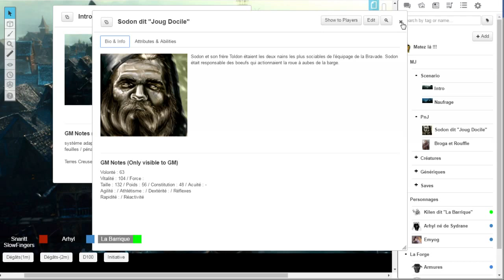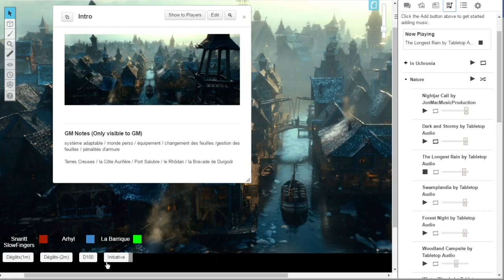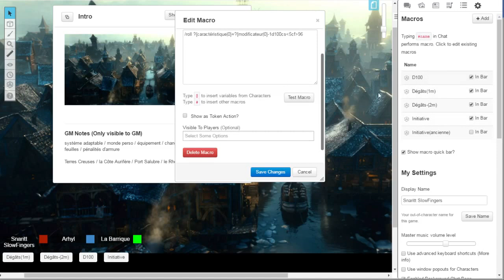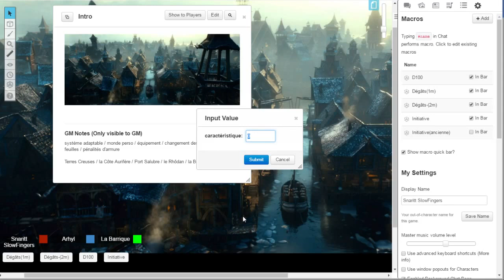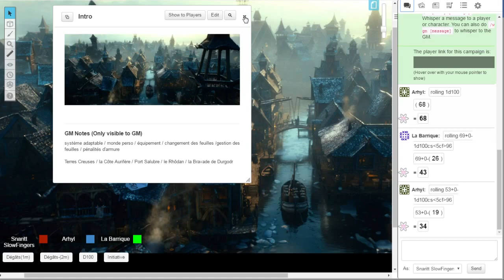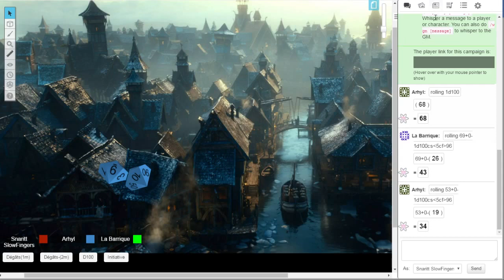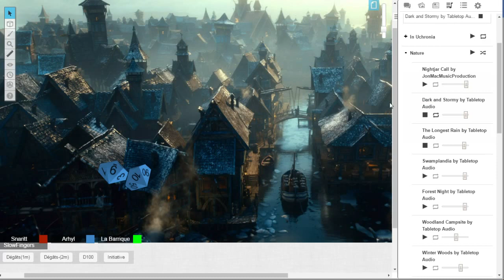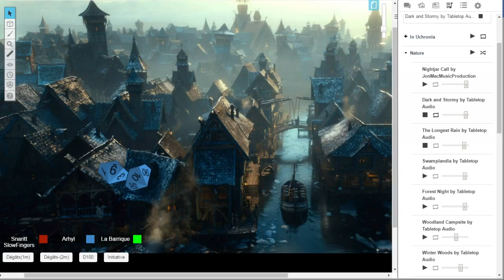JdR - Terres Creuses - En amont du Rhôdan 1.2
Première session d'une partie de jeu de rôle en ligne sur roll20, plate-forme virtuelle proposant un accès de base totalement gratuit, et aux fonctions largement suffisantes pour jouer une partie digne de ce nom

Le système de jeu utilisé est une élaboration personnelle, vous pourrez en trouver la présentation des éléments principaux sur cette même chaîne

L'univers de Terres Creuses est également un univers personnel, de type médiéval fantastique et largement inspiré de toutes mes lectures dans ce domaine.